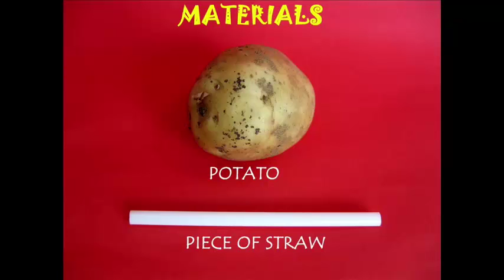POTATO INERTIA | Urdu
This is an unusual way of lifting a potato with a flexible straw. You will need an ordinary plastic straw and a raw potato. If you poke the straw gently on the raw potato it will simply bend. But if you close the tip of the straw with your finger and strike hard you will be surprised that the straw will pierce the potato. You will be able to lift the potato with the straw. The potato has inertia and when hit with hard the straw pierces the raw potato. Then you can lift the potato with the straw.